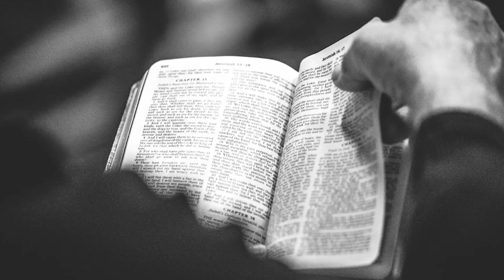Sowing Seeds: 10-30-20